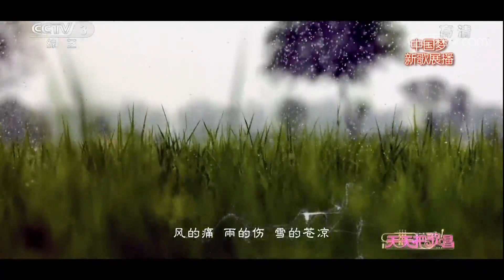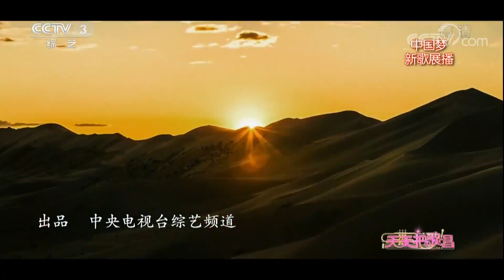《天天把歌唱》 20171031